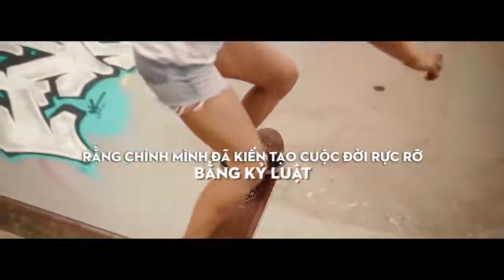Bạn nợ bản thân